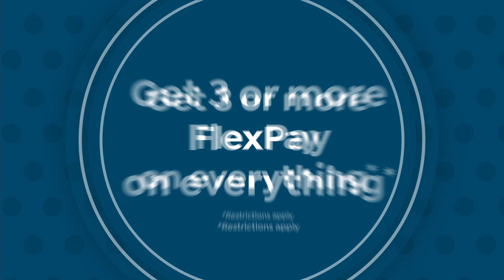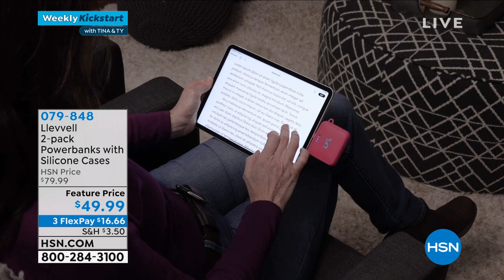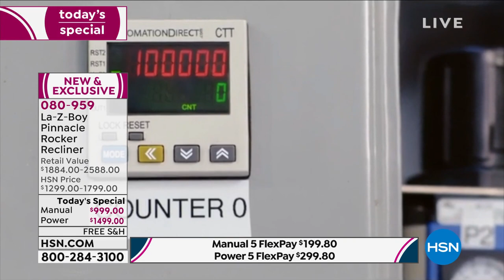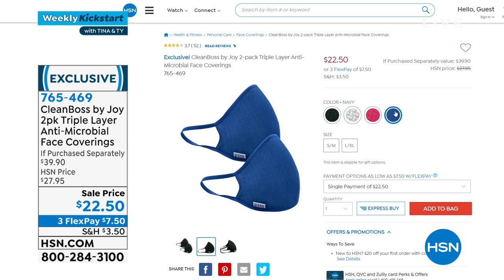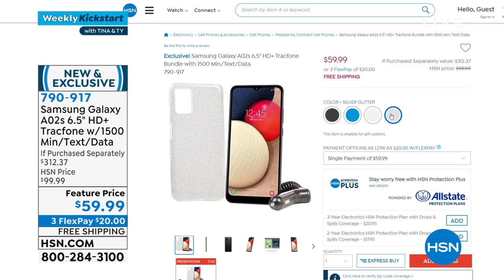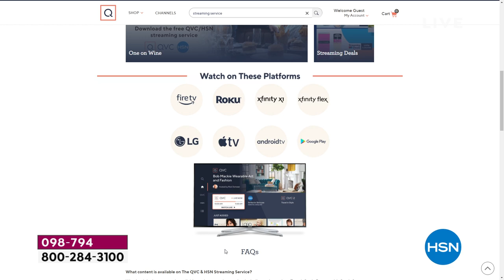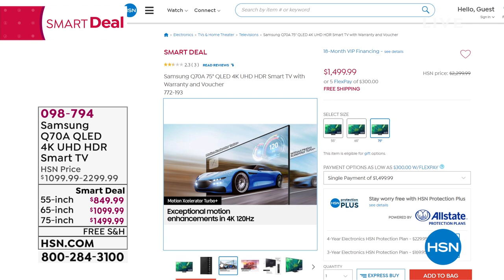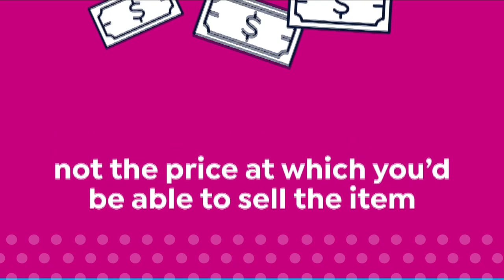HSN | Weekly Kickstart with Tina & Ty 01.24.2022 - 09 AM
Get the scoop on the week's best features, Today's Specials, Just Reduced, Smart Deals, and more.